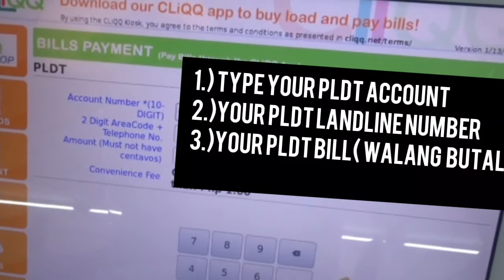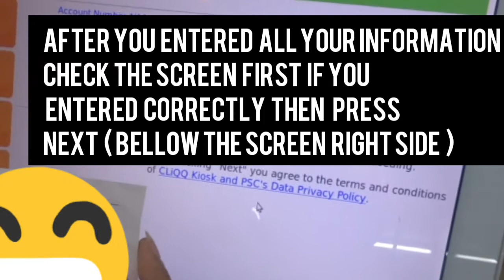How to pay PLDT BILL using CLIQQ MACHINE at 7 ELEVEN | Paano magbayad ng PLDT BILL sa 7 ELEVEN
Paano magbayad ng PLDT BILL gamit ang CLIQQ MACHINE sa 7 ELEVEN